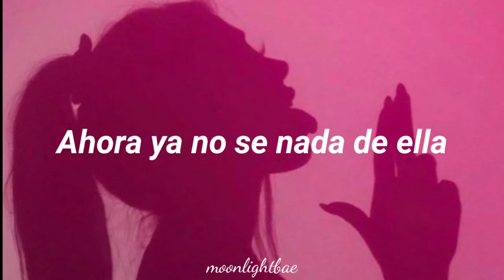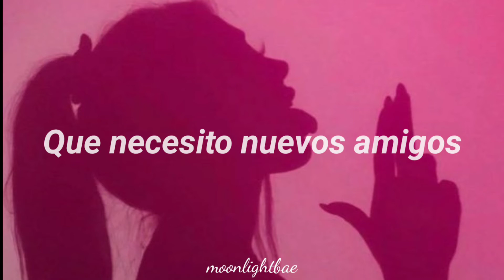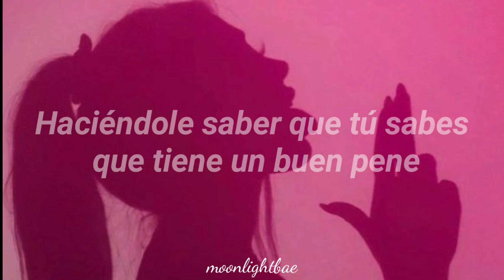Si tus amigos te traicionaron esta es tu canción 😔👌🏻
New Friends//Maty Noyes (Sub. Español)

Holaa!

Lyric:

Naked pictures of your ex
Man, I didn't need to see that shit
Now I'm thinking about y'all having sex
Maybe you should keep it to yourself
You can't come over when you please
Just because you have a key
You sit around my house and smoke
No wonder your ass is always broke

And my best friend just got a boyfriend
And I don't hear from her anymore
And my other best friend just got a girlfriend
And I don't hear from him anymore

Oh, ah, we never get along
I think, I think drake got it all wrong
Oh, ah, I call you out again
I think, I think I need some new friends
New friends, new friends, yeah

If you can't pay for your uber here
Then I might never see you, dear
Spent it all up at the bar
Should have put the gas up in your car

And my best friend has got a boyfriend
And my other best friend has got a girlfriend
Man, fuck this shit

Ooh, ah, we never get along
Ooh, ah, I call you out again

You need to help with the rent, the groceries, I would assume
You could take out the dog, I would do it for you
And if you pause to think about it, know I got a life too
You just don't respect me like I respect you
And why'd you hit my boyfriend up on Instagram
Letting him know that you know he got a nice dick
I can forgive but I won't forget
Baby I give but I never get
Man, you really need to stop this shit
Damn, I'm really over it